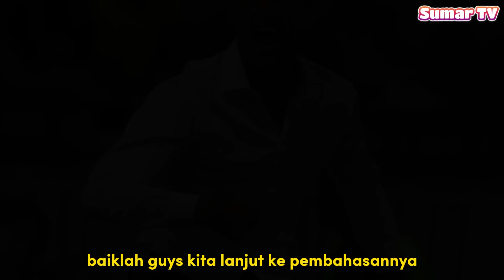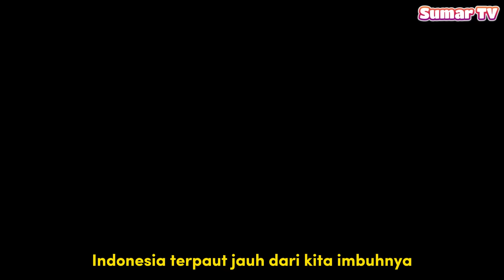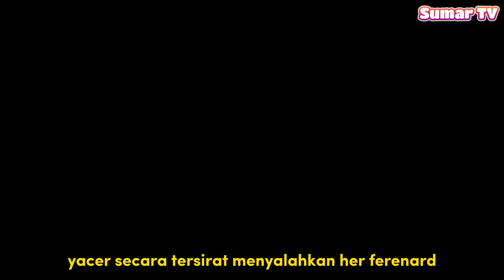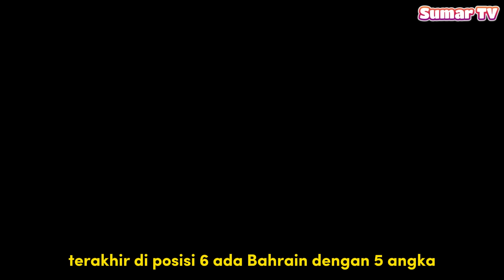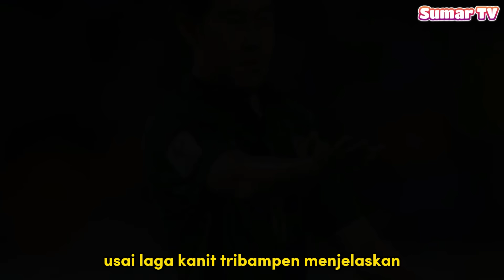🌍NAIK DARAH ~ Keok Dari Tim Sekelas Timnas, Pelatih Arab Saudi CERAMAHI Pemainnya ~ Singgung Ranking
Momen Pelatih Arab Saudi, harve renard Marahi Pemainnya Karena Bisa Kalah Dari Timnas IndonesiaTerus dukung kami, karena dukungan anda sangat berarti buat kami.